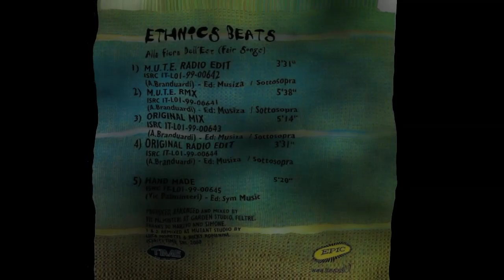Ethnics Beats - Alla Fiera Dell'Est (Fair Songs)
Ethnics Beats - Alla Fiera Dell'Est (Fair Songs) (M.U.T.E. Radio Edit) (1999)

Credits (Discogs):

Producer, Arranged By, Mixed By – Vic Palminteri
Written-By – A.Branduardi